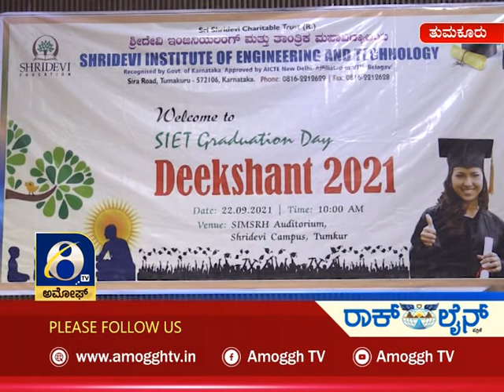ಅಮೋಘ್ ನ್ಯೂಸ್ Amoggh News @ 8pm 22-09-2021